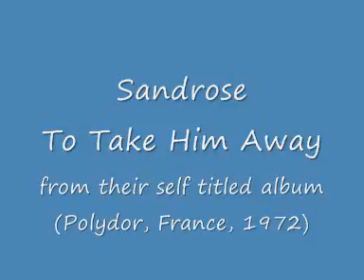Sandrose - To Take Him Away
Fantastic and only progressive rock album from this french band - originally released in 1972 on Polydor label in France and.UK. Reissued 1987 on french Musea label. Highly recommended album. You should have this one in your collection. Originals are quite expensive now (around $500) and hard to find. I have the Musea issue.